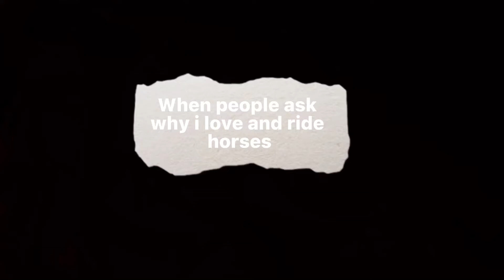When people ask why I love and ride horses 🐴❤️👌🙌🏾